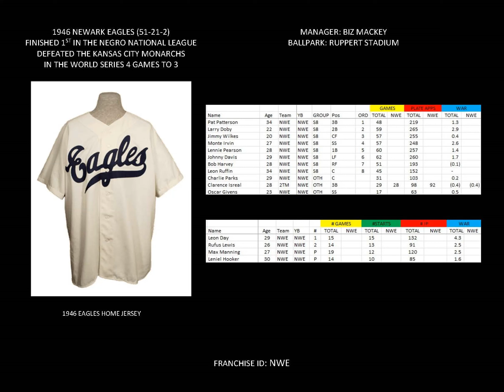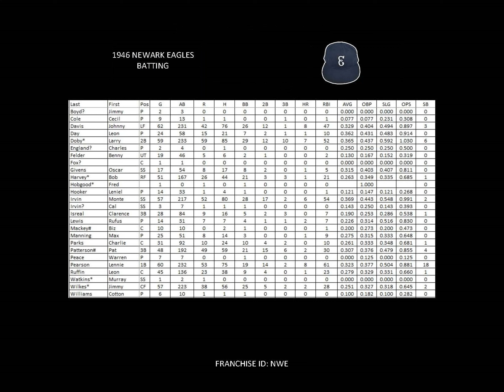1946 Newark Eagles Yearbook (Ink Spots' The Gypsy)